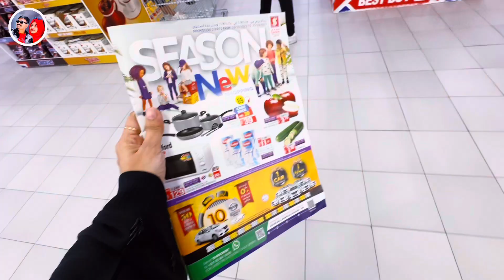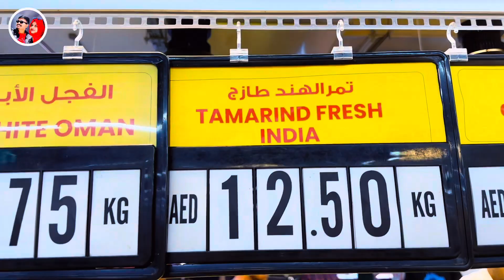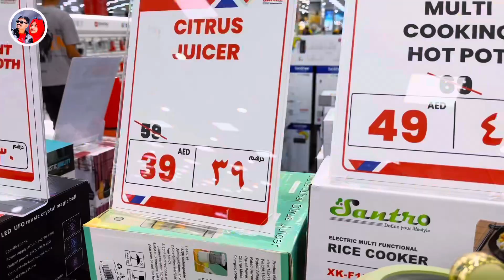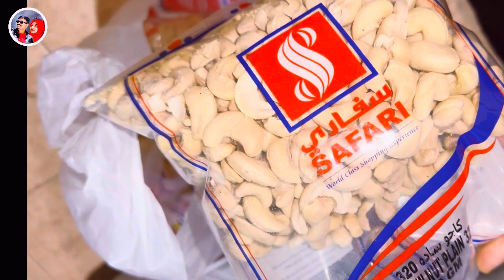Dubaiல வயல் வரப்போட ஒரு Village / Day in my life /weekend tamil vlog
தாருல் ஹஸனா  தீனியாத்
(WhatsApp also same number )
“மார்க்க அறிவைப் பெறுவது ஒவ்வொரு முஸ்லிமான ஆண் பெண் மீதும் கடமை” என்று முஹம்மது நபி (ஸல்) கூறியதாக அனஸ் பின் மாலிக் (ரலி) அறிவிக்கிறார்கள். (திர்மிதீ 218)